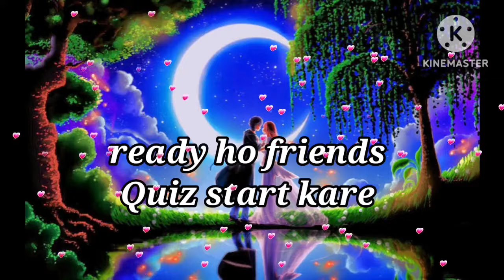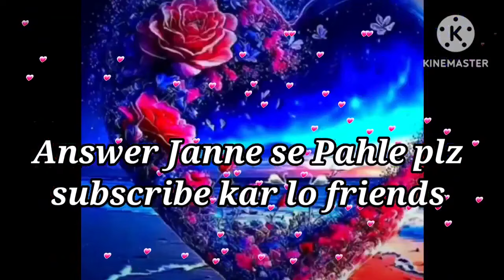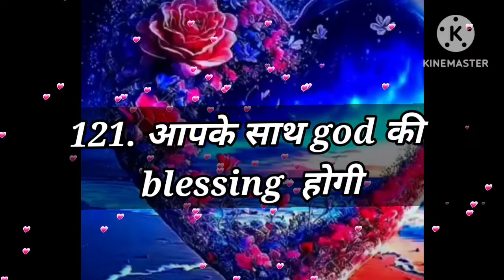Love Quiz game | Love test | choose one number